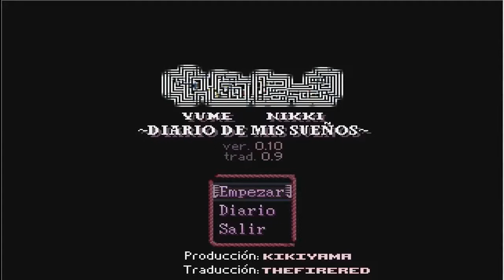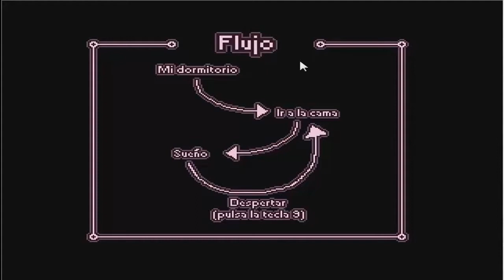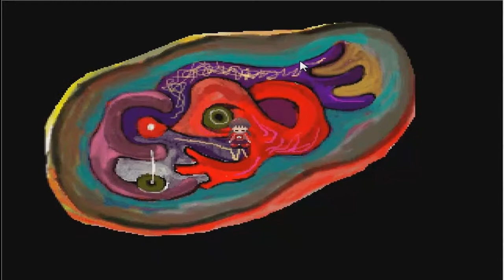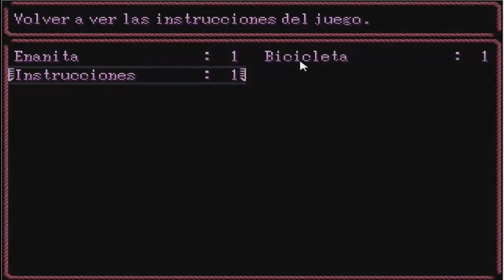Yume Nikki [Diario de Sueños] cap 1 |Primeros pasos| en español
Jugando yume nikki, unos de los juegos de nunca comprendere en la puta vida. Espero lo disfruten.